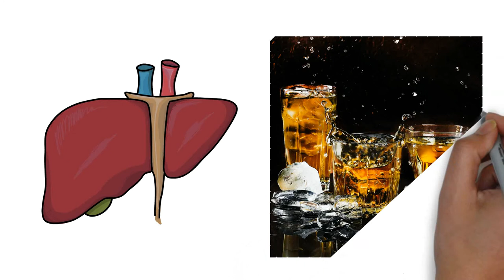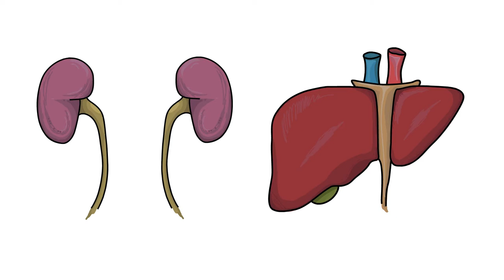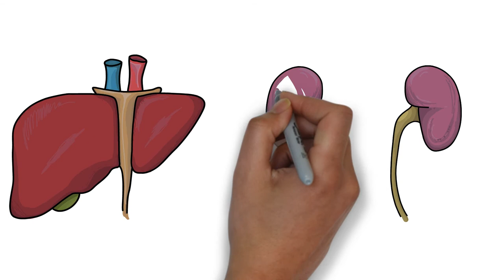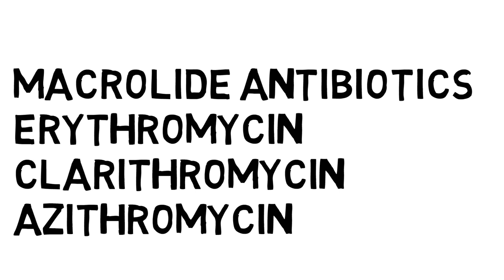Simvastatin Tablet Uses, Side Effects, Precautions and Interactions in Hindi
Hello frirnds my name is Dr. Lokesh Amaan. In this video we will discuss about Simvastatin Tablet's Uses, Side Effects, Precautions and Interactions in Hindi. Simvastatin medicines is prescribed by doctors to reduce the cholestrol level. Simvastatin tablet reduces the bad cholestrol. Bad cholestrol also known as LDL cholestrol or Low density Lipoprotein cholestrol. Simvastatin tablet increases the level of good cholestrol. Good cholestrol also known as HDL cholestrol or High density lipoprotein cholestrol. Simvastatin is HMG-CoA reductase inhibitor drug class medicine, also known as statin.

Author:
Dr. Lokesh Amaan
Occupational Therapist, Pursuing Doctor of Pharmacy (Pharma.D)